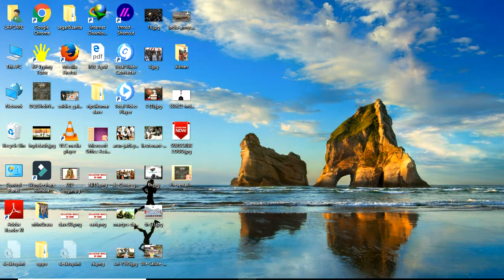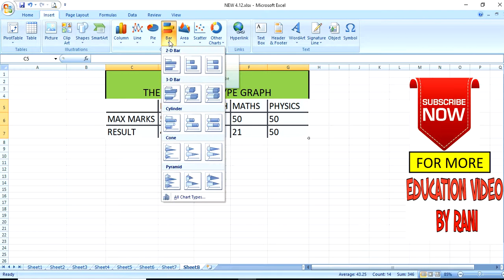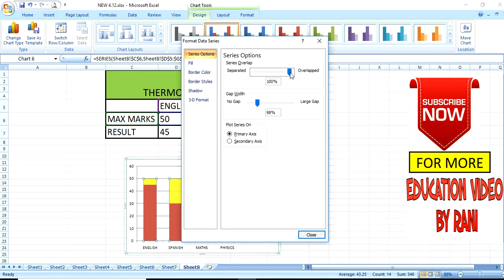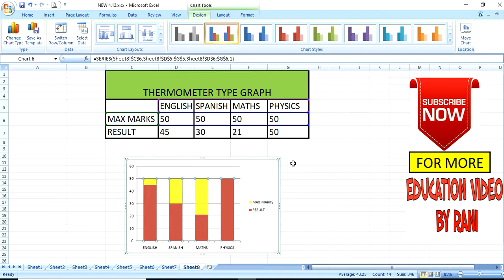HOW TO MAKE A THERMOMETER TYPE DIFFERENT CHART IN EXCEL IN GUJRATI FOR GSSSB UPCOMING CPT EXAM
HOW TO MAKE A THERMOMETER TYPE DIFFERENT CHART IN EXCEL FOR UPCOMING SENIOR CLERK AND OTHER GSSSB CPT EXAM.

THIS VIDEO IS VERY HELP FULL  FOR VARIOUS COMPETATIVE EXAM LIKE ASSISTANT STORE KEEPER,CIVIL EXAM,CCC, CCC+,SENIOR CLERK,HEAD CLERK, TALATI, JUNIOR CLERK, FORMAN, INSTRUCTOR ,SUB AUDITOR AND GSSSB MANY OTHER CLASS 3 EXAM.